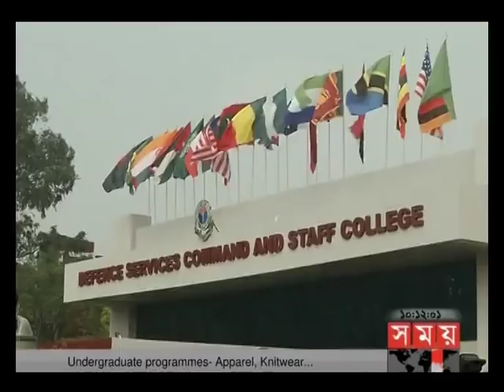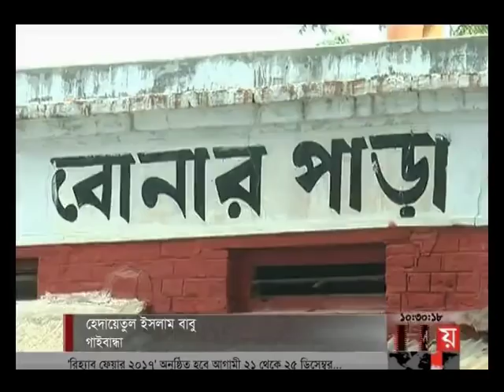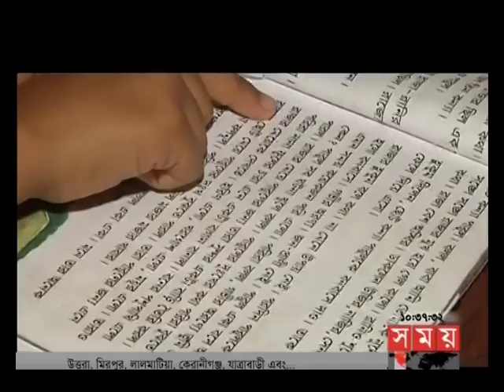সময় সংবাদ | সকাল ১০টা | ১৯ ডিসেম্বর ২০১৭